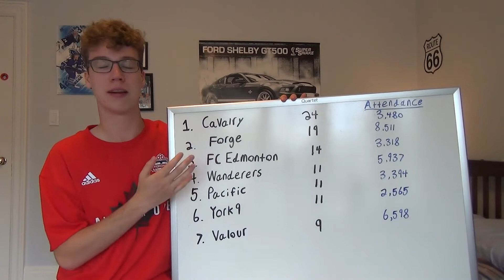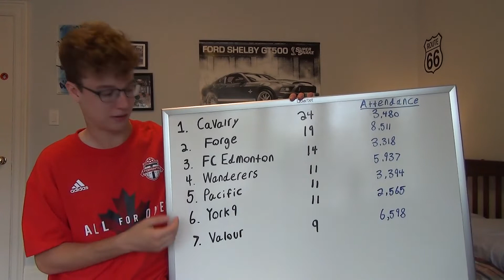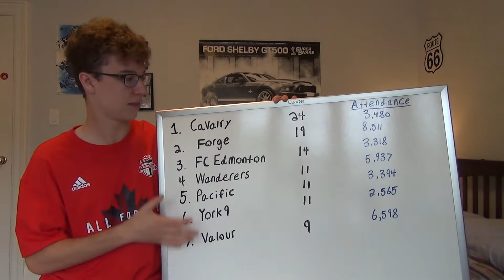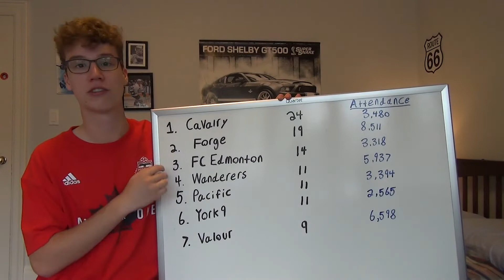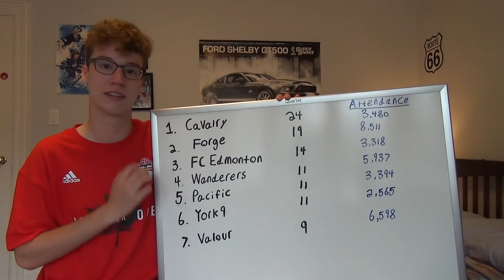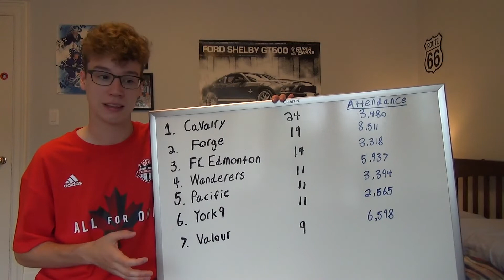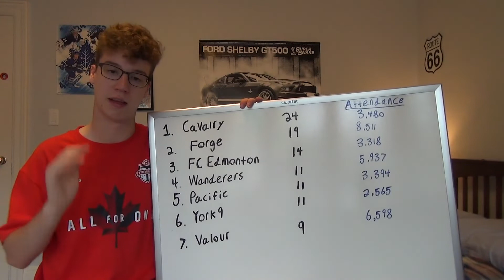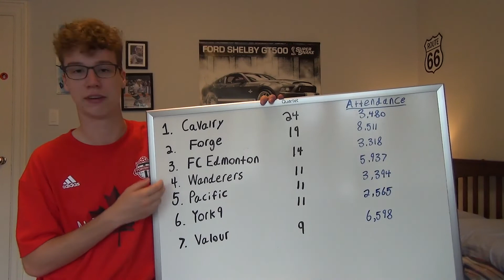2019 Canadian Premier League Spring Season Review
I review the 2019 CPL Spring Season, And predict the summer season.